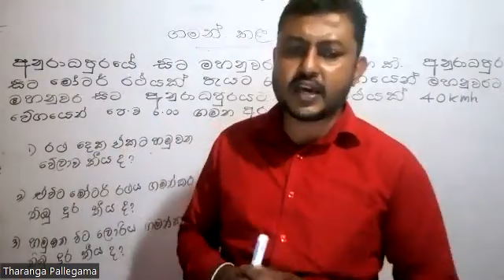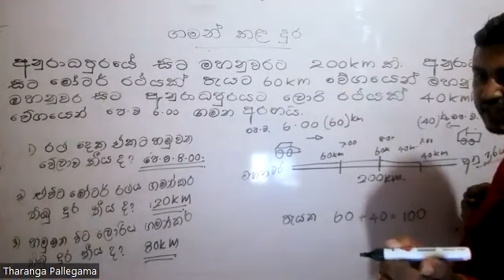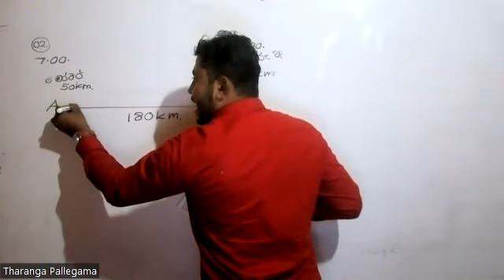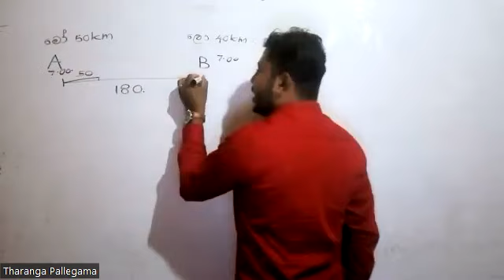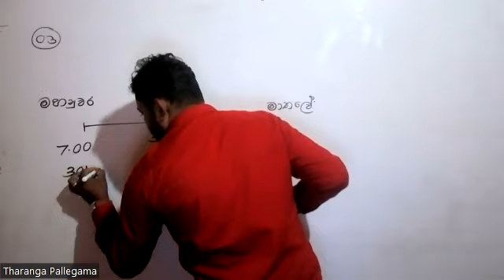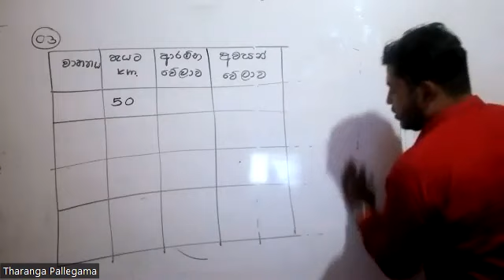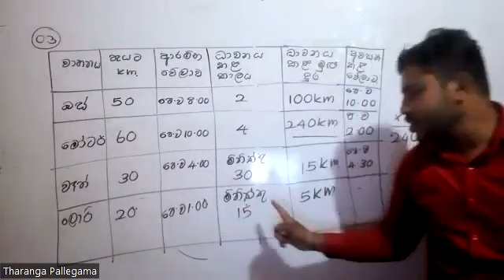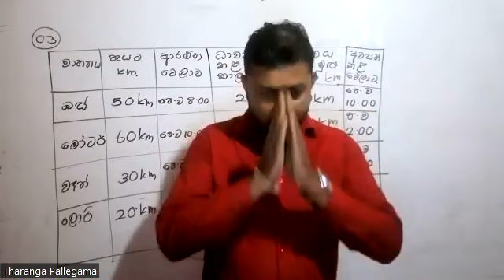නොමිලේ පැවැත්වෙන ගණිත ගැටලු පන්තිය 2023/5/11 ,ගතවූ කාලය